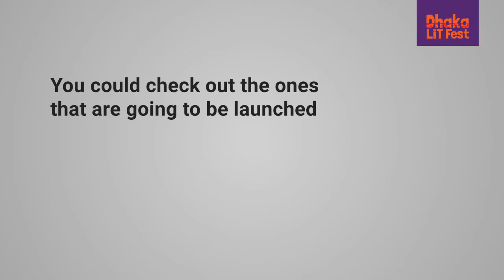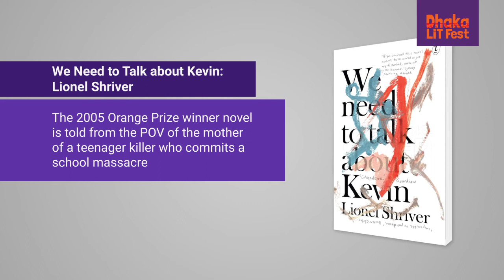Which books should you check out in the Dhaka Lit Fest?